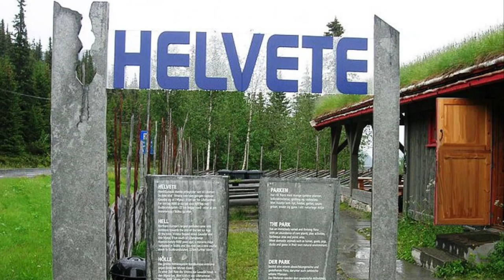Åpning av Razer mus og Tastatur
Du er en av få som leser dette!! GRATULERER!!
Så vil du like? eller vil du ikke like? Det er et valg du kan ta :D
Men jeg bare ber deg skriv en kommentar under videoen :)
Vær kreativ å fin på en utrolig rar kommentar, et spørsmål eller navne på din mor det bestemer du selv.
Men vist du absolutt må!! Så værsågod å skriv en stygg kommentar ;) så lenge du leger igjen et spor at du har vært her så er jeg fornøyd

Bli med i Partnership! :D Du trenger ikke sub og med paypal får du betalt! JOIN I DAG!! :D